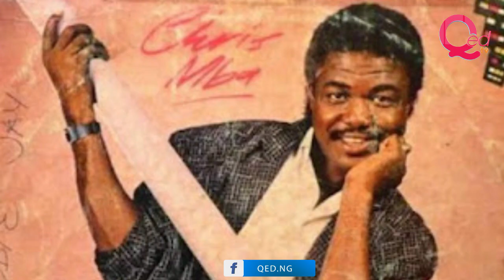Nigerian pop singer Chris Mba is dead after battle with heart disease